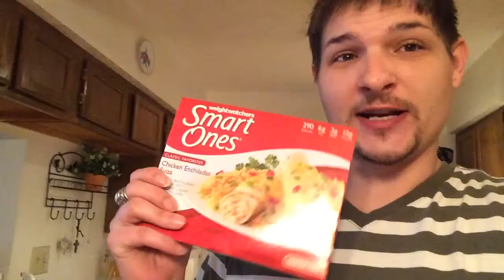Let's Try it! Smart ones Chicken Enchiladas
Musical.ly-@trintlowman
Instagram-pictoec Making and taste testing weightwatchers Smart ones microwave dinners.